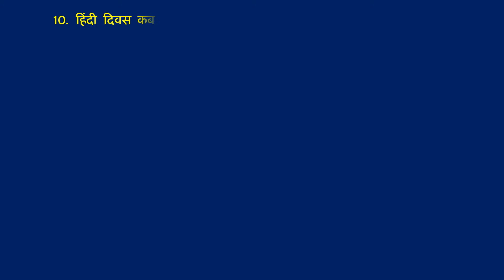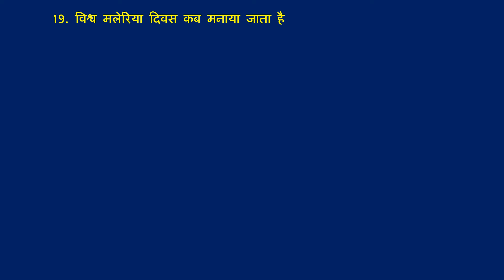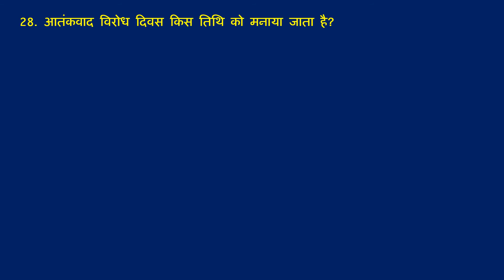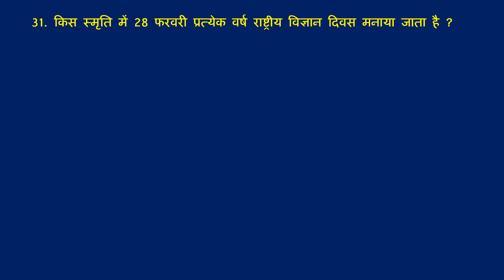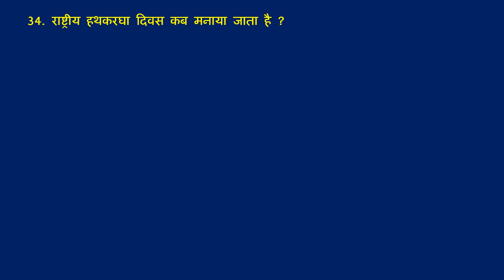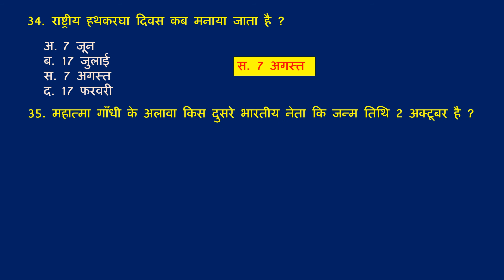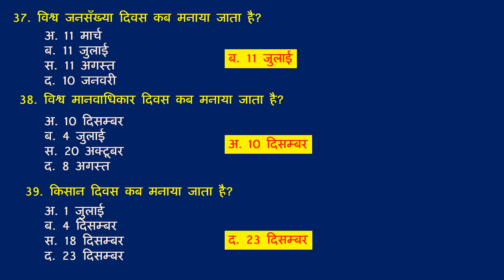GK Brain master TOP 40 GK महत्वपूर्ण दिवस सामान्य ज्ञान सभी प्रतियोगी परीक्षा के लिए gk brain master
GK Brain master TOP 40 GK (General Knowledge) MCQ questions important day Gk january to december important day for all competitive exams सामान्य ज्ञान महत्वपूर्ण प्रमुख दिवस सभी प्रतियोगी परीक्षाओं के लिए अति महत्वपूर्ण हर बार पूछे जाने वाले प्रश्न
by
GK Brain master
gk brain master
gkbrainmaster
Gkbrainmaster

thanks